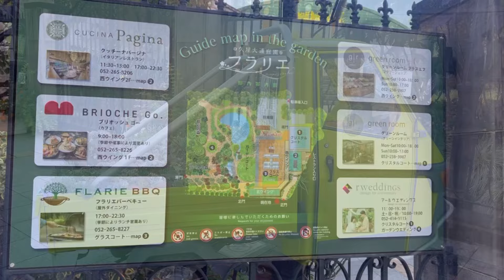『ガーデニング』多肉とみどりのマルシェinフラリエ❣️に行ったらフラリエの中が❣️素敵すぎた💓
多肉とみどりのマルシェinフラリエに行ってきました♪
イベント会場は撮影出来ず…
素敵なフラリエの公園を撮影しました\(//∇//)\
良かったら最後までみて下さいね💓

名古屋 フラリエ